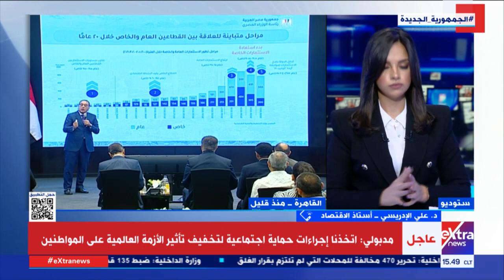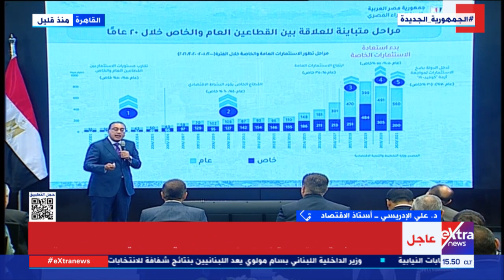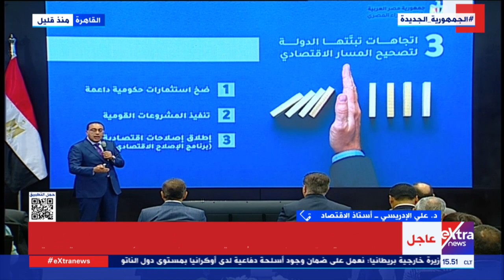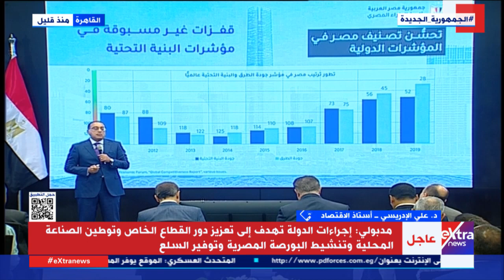ما هي الدلائل التي أدت إلى الإشادة العالمية بالاقتصاد المصري؟ د. علي الإدريسي استاذ الاقتصاد يجيب